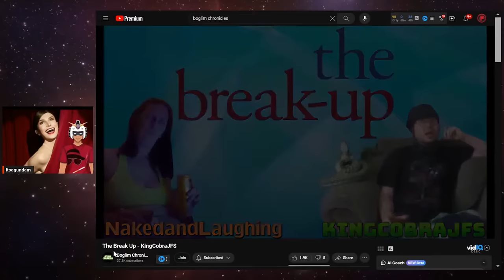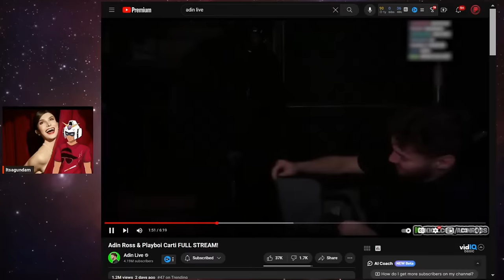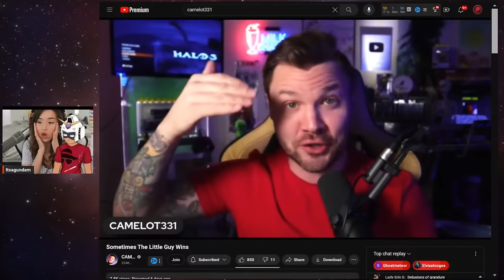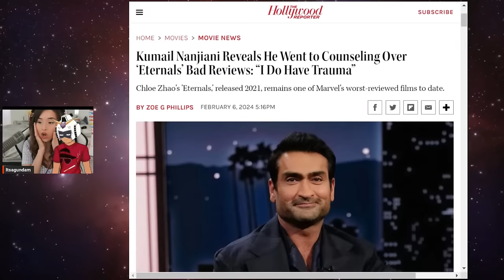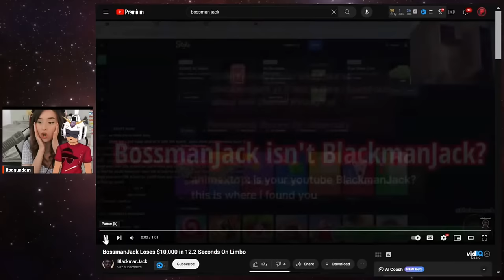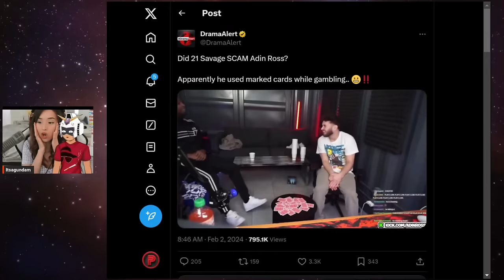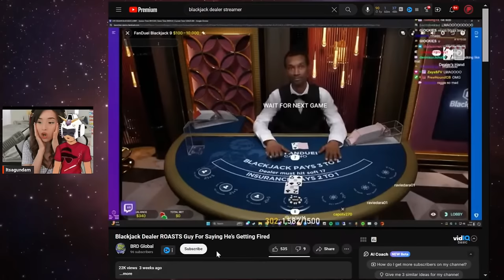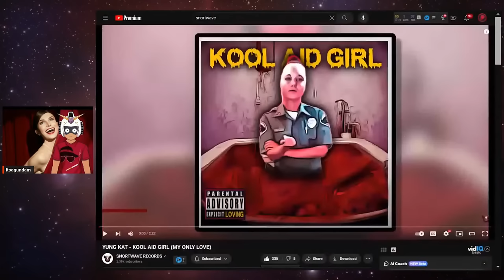Quality Content EP4: Hasan EXPOSED as Oligarch | Eternals Reviews causes PTSD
→Mah Links←
Clip channel ►  @Gundoclips
Gaming►  @noreefunds6640
Painting►   @ItsAGunpla